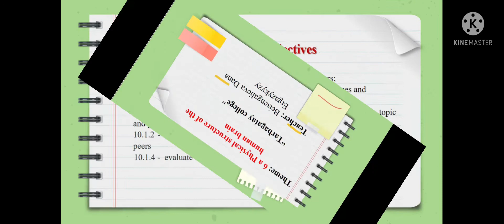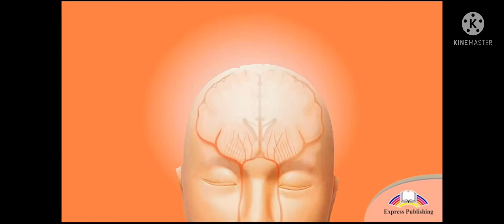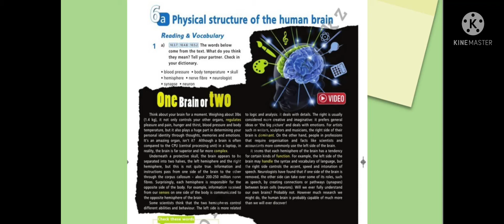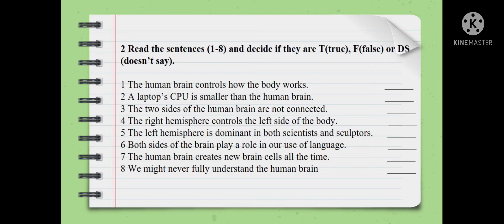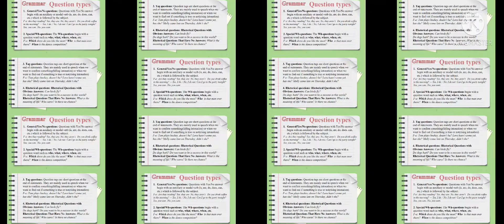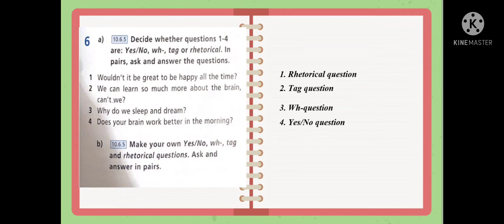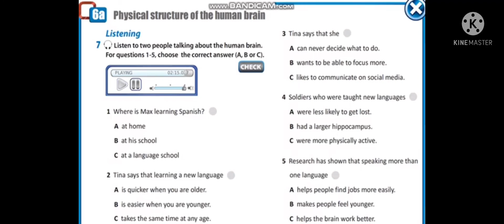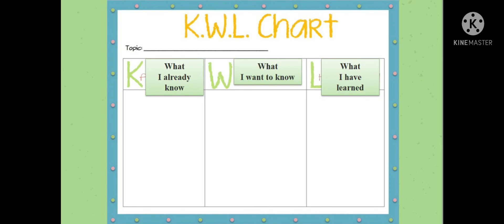Action 10. Module 6 a Physical structure of the human brain. One brain or two?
Ағылшын тілі пәні оқытушысы Бейсенғалиева Дана Ерғазықызы.
Біліктілік санаты Педагог-модератор. Жас маман 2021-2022